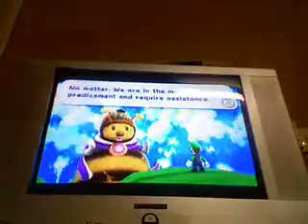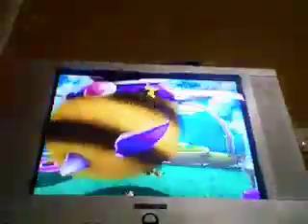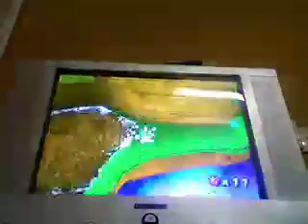Super Mario Galaxy Walkthrough Part 75 (Luigi Part 5)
WEEEEEE go to the Honeyhive Galaxy